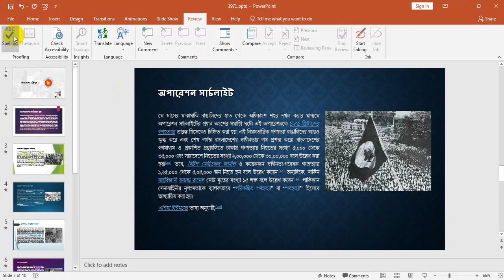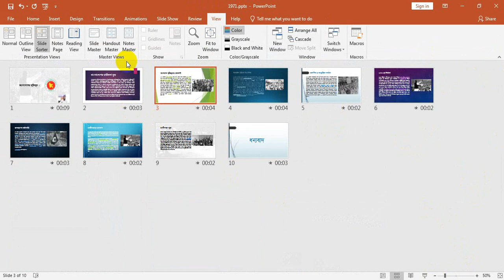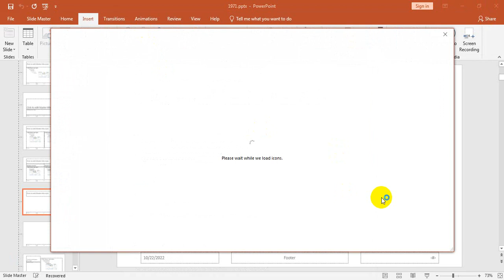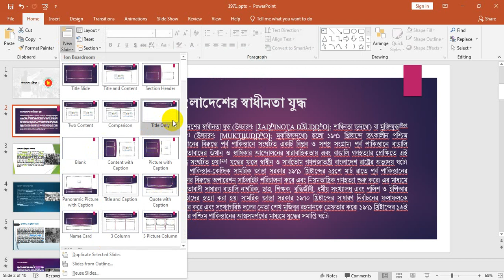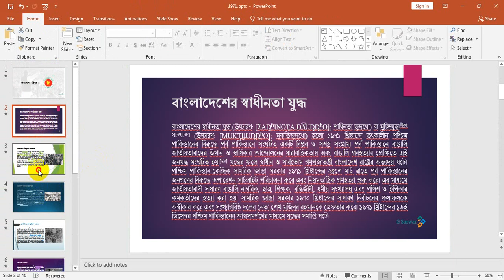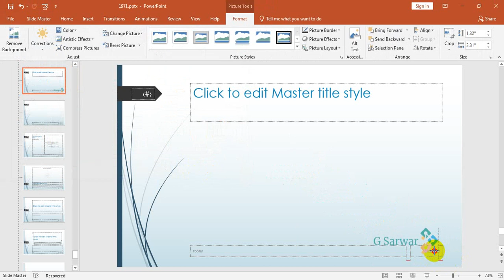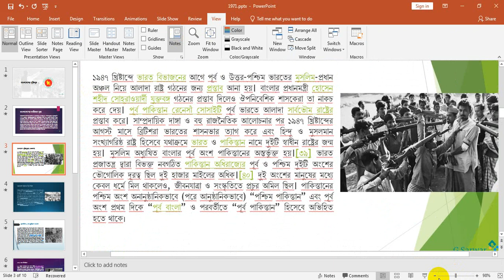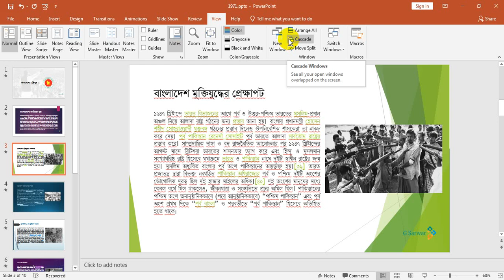17. 1971 Presentation | Microsoft PowerPoint Tutorial | MS PowerPoint | Microsoft Office